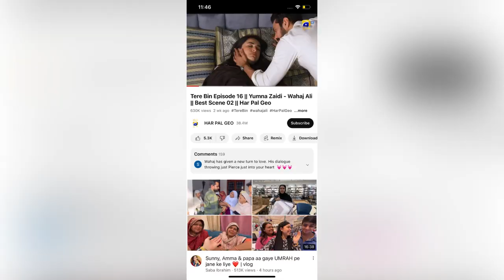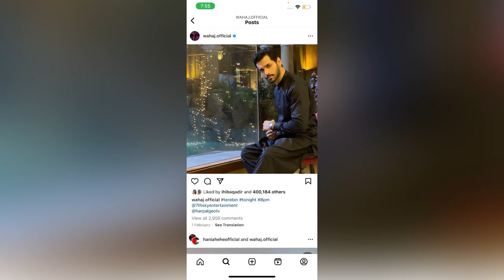Pakistani Actors also Speaks Up and Take Stand Against Tere Bin Ban